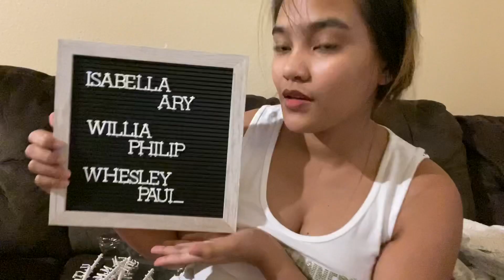LILIPAT NA SANA KASO DI NATULOY!!😩 ||LIFE IN AMERICA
Thanks 😊 Godbless and staysafe!